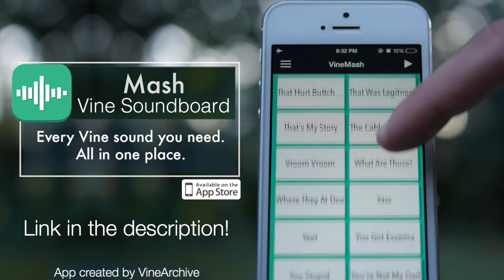When you're trying to reach the word count on your essay